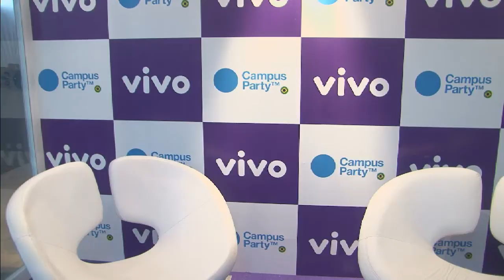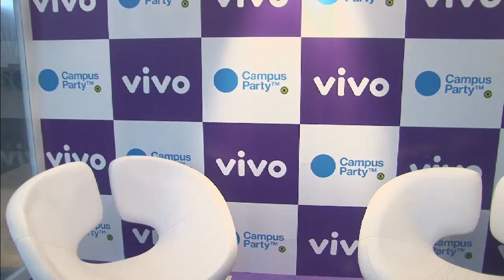CPBR5 - Cubo Geek 25